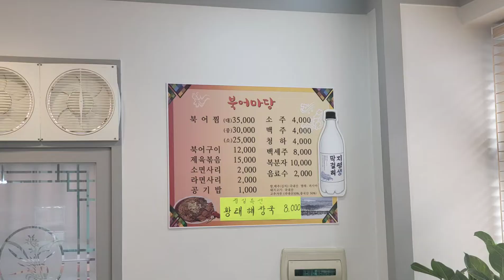북어마당(가경동)-북어찜(10점만점의 7.5점)Gagyeong-dong Buk-eo specialty store (7.5 points out of 10 points)